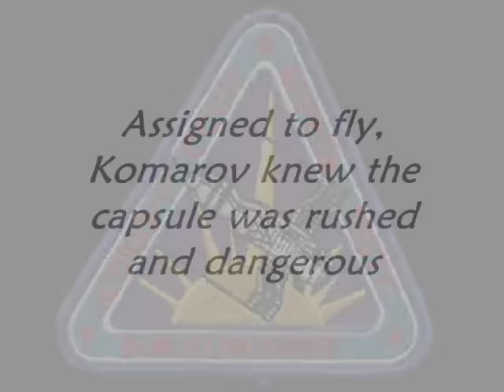Death of a Cosmonaut - Soyuz 1 - last transmission of Vladimir Komarov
"cursing the people who had put him inside a botched spaceship." -  Vladimir Komarov, is about to, literally, crash full speed into Earth, his body turning molten on impact.

Convinced he will never make it back to Earth; he's talking to Alexei Kosygin — then a high official of the Soviet Union.

The space vehicle is shoddily constructed, running dangerously low on fuel; its parachutes — though no one knows this — won't work

 U.S. listening posts in Turkey hear him , angry, desperate, in tears - .the end was closing in on him.

The Cosmonauts, Vladimir Kamarov and Soviet hero Yuri Gagarin, the first human to reach outer space. The two men were close; they socialized, hunted and drank together.

In 1967, both men were assigned to the same Earth-orbiting mission, and both knew the space capsule was not safe to fly. Komarov told friends he knew he would probably die. But he wouldn't back out because he didn't want Gagarin to die. Gagarin would have been his replacement.

The story begins around 1967, when Leonid Brezhnev, leader of the Soviet Union, decided to stage a spectacular midspace rendezvous between two Soviet spaceships.

The plan was to launch a capsule, the Soyuz 1, with Komarov inside. The next day, a second vehicle would take off, with two additional cosmonauts; the two vehicles would meet, dock, Komarov would crawl from one vehicle to the other, exchanging places with a colleague, and come home in the second ship. It would be, Brezhnev hoped, a Soviet triumph on the 50th anniversary of the Communist revolution. Brezhnev made it very clear he wanted this to happen.

The problem was Gagarin. Already a Soviet hero, the first man ever in space, he and some senior technicians had inspected the Soyuz 1 and had found 203 structural problems — serious problems that would make this machine dangerous to navigate in space. The mission, Gagarin suggested, should be postponed.

He'll die instead of me. We've got to take care of him.

- Komarov talking about Gagarin

The question was: Who would tell Brezhnev? Gagarin wrote a 10-page memo and gave it to his best friend in the KGB, Venyamin Russayev, but nobody dared send it up the chain of command. Everyone who saw that memo, including Russayev, was demoted, fired or sent to diplomatic Siberia. With less than a month to go before the launch, Komarov realized postponement was not an option. He met with Russayev, the now-demoted KGB agent, and said, "I'm not going to make it back from this flight."

Russayev asked, Why not refuse? According to the authors, Komarov answered: "If I don't make this flight, they'll send the backup pilot instead." That was Yuri Gagarin. Vladimir Komarov couldn't do that to his friend. "That's Yura," the book quotes him saying, "and he'll die instead of me. We've got to take care of him." Komarov then burst into tears.

On launch day, April 23, 1967, a Russian journalist, Yaroslav Golovanov, reported that Gagarin showed up at the launch site and demanded to be put into a spacesuit, though no one was expecting him to fly. Golovanov called this behavior "a sudden caprice," though afterward some observers thought Gagarin was trying to muscle onto the flight to save his friend. The Soyuz left Earth with Komarov on board.

Once the Soyuz began to orbit the Earth, the failures began. Antennas didn't open properly. Power was compromised. Navigation proved difficult. The next day's launch had to be canceled. And worse, Komarov's chances for a safe return to Earth were dwindling fast.

All the while, U.S. intelligence was listening in. The National Security Agency had a facility at an Air Force base near Istanbul. Previous reports said that U.S. listeners knew something was wrong - VERY wrong!

Source: - NPR